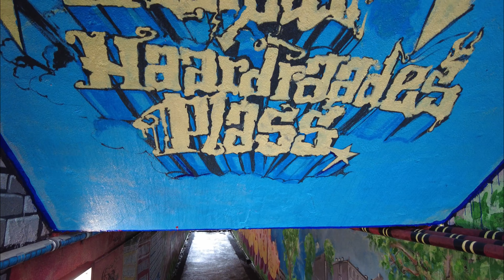{ 4K, 60ftps } OSLO 🇳🇴 WALKING TROUGH BACK ALLEYS IN OSLO!!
It’s Saturday morning the weather is grey and its 5 degrees outside in Oslo.

Today I show you small streets and eras in other parts in Oslo. Here you will see much of graffiti, street art, old buildings, new buildings and people.

That will make me happy and I will put many more videos for you to enjoy!

No part of video can be used or reproduced without permission✌🏼